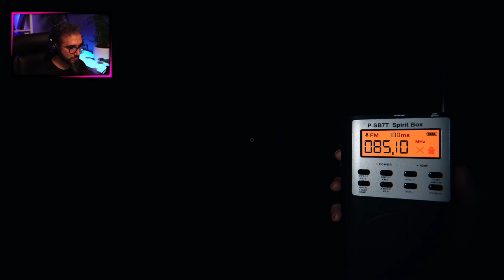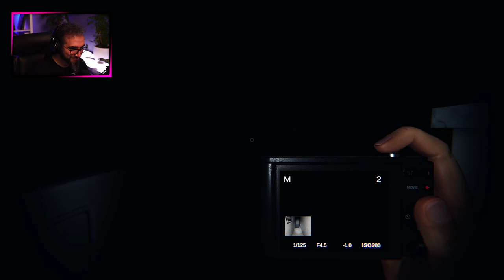RETOUR EN ENFER (SOLO PRO) ● PHASMOPHOBIA | GAMEPLAY FR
Retour en enfer en mode solo pro pour enquêter dans Phasmophobia.